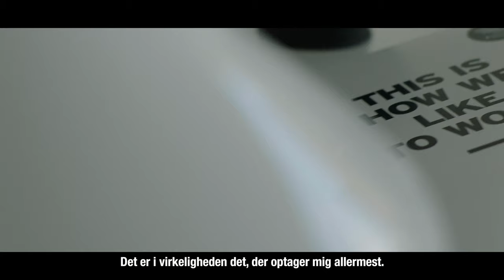Codex Brand Film